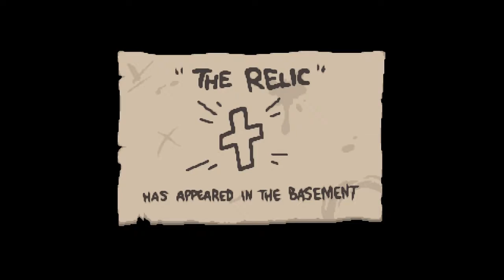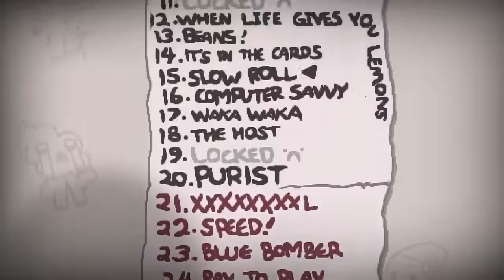Binding of Isaac: Afterbirth+ Episode 10, Maggie Ascends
Let's Play The Binding of Isaac: Afterbirth+

The Binding of Isaac: Rebirth DLC Afterbirth and Afterbirth+. New enemies, new bosses, new floors, new item combos, and my many, many fails!

I've really just started making all these videos, so if you liked it or hated it, let me know in the comments below and give me a thumbs up or thumbs down! It helps me out a lot!

My channel is currently short on content, but just give it time! I hope to be making a great many more of these! Let me know what you want me to play!